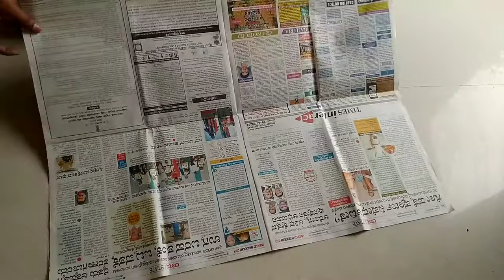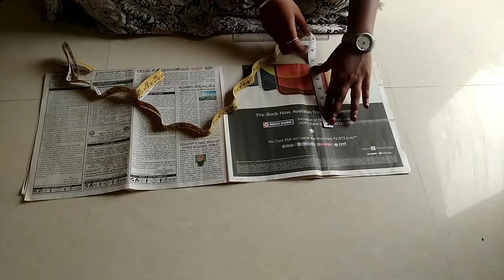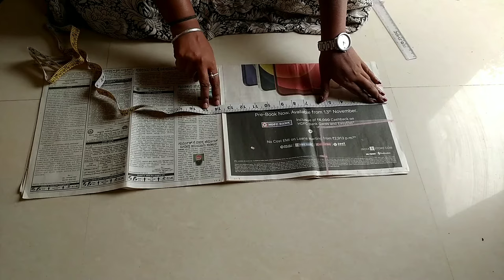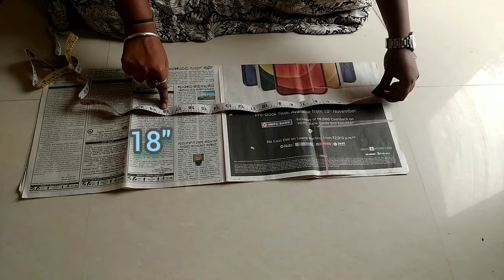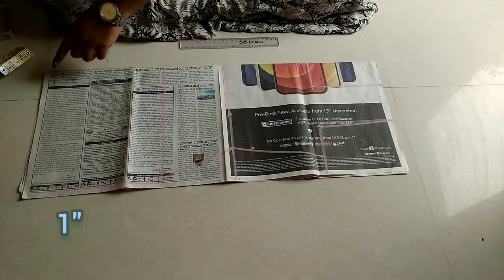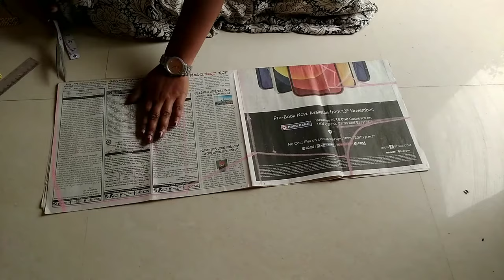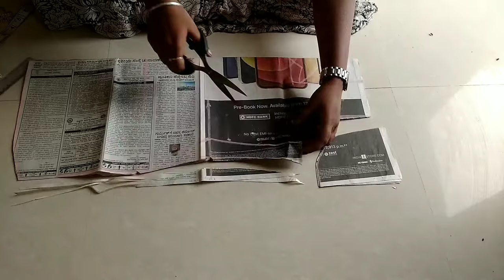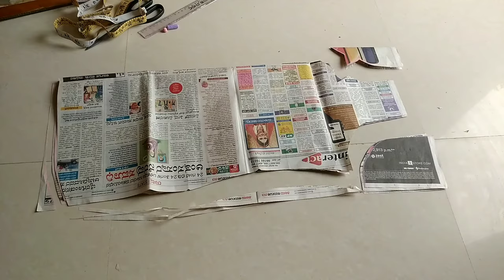Tailoring class for beginners /dress cutting step by step / easy panjabi dress paper cutting...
Suit/dress cutting very easy method step by step / easy panjabi dress paper cutting..